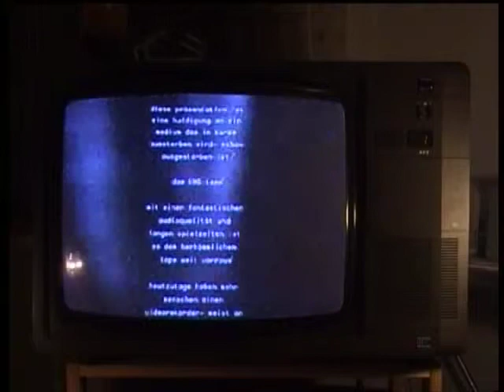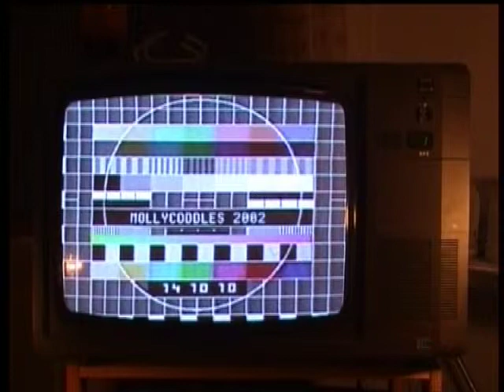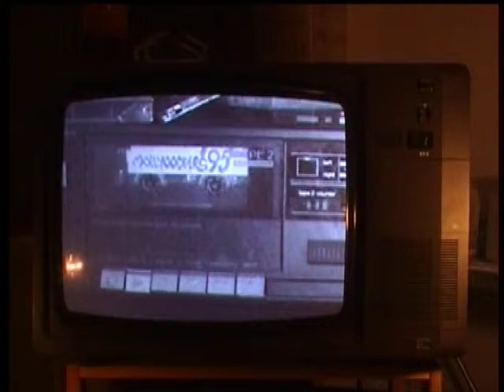Mollycoddles VHS (digital-version)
´n bisschen lauter
´n Tick?
´n Tick!